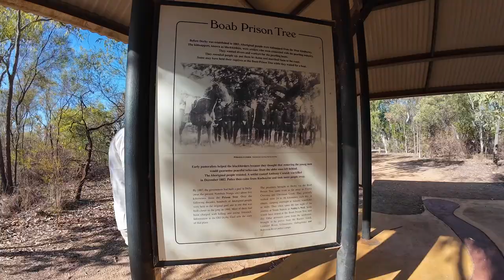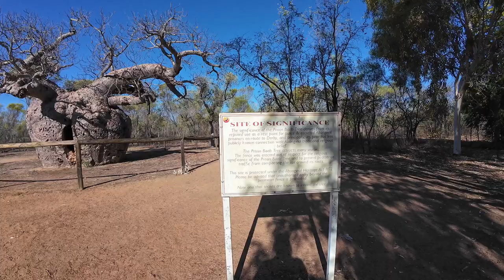Horizontal Falls Western Australia. Plus Swimming with Sharks Jumping Out Of The Water to Get Fed.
The Horizontal Falls Western Australia is a day trip from Broome which also includes getting into a shark tank and swimming with sharks plus you get to see sharks jumping out of the water to get fed.

The horizontal falls are caused by the tides rising and forcing water through the two rock faces creating the effect of waterfalls on the surface. We take a speed boat through one of them and also get to see them from the sky in a sea plane.

The highlight for me was swimming with wild nursing sharks. It was not at all what I was expecting and was truly magical. These magnificent sharks were huge! I have never swam so close to sharks and was also able to feed them. I loved how the sharks jumped up to snap the food away.

We will also visit the prison Boab Tree before setting off on the Gibb River Road. This is day 16 of my Australian Road Trip and we have a lot to do today!

Chapters
00:00 Getting on a Seaplane
02:21 On the Pontoon
04:22 Swimming with Sharks
06:30 Feeding the Sharks
09:45 Boat Tour of the Horizontal Falls
14:41 Flying over the Horizontal Falls and the Buccaneer Archipelago
20:55 Prison Boab Tree
23:40 Derby, Western Australia
24:34 Starting the Gibb River Road
25:44 Mary River Campground
29:44 Leonards River Rest Stop